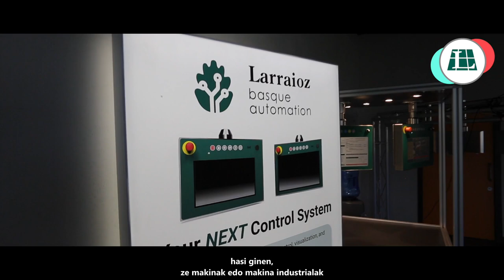‘Loturak sortu behar ditugu jendearekin eta euskara izan daiteke horietako bat.’ - Larraioz Taldea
Orain dela 35 urte sortu zen enpresa, batez ere makina-erreminta sektoreko bezeroei zuzenduta. Ordutik hona lan-eremua zabaltzen joan dira eta gaur egun sektore asko eta askotarikoak dituzte bezeroen-zerrendan, hala nola elikadura, packaging, farmazia edota  automozioa. Bittor Larraiozek eta Xabier Iturraldek azaldu digute Larraioz Taldea zer den.

Indeus Elkarrizketak SPRIk abiarazitako egitasmoa da Indeus, Industriaren Euskal Plataformako kide diren enpresa, elkarte eta zentro teknologikoak ezagutzera eman eta industrian euskararen erabilerari buruzko gogoeta egiteko.